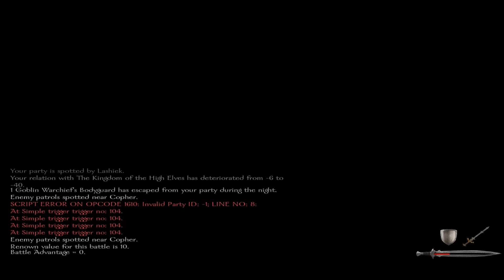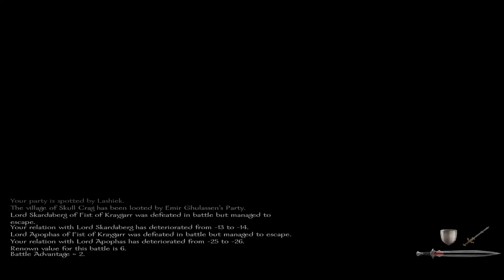Warsword Conquest (Chaos) Part 55 - Kraygar vs Shadow King | SurrealBeliefs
Help this hit 150 likes!
Here is my let's play / gameplay / walkthrough of Darkest Dungeon which is now finally released!

The Affliction System – battle not only monsters, but stress! Contend with paranoia, masochism, fear, irrationality, and a host of gameplay-meaningful quirks!
Striking hand-drawn gothic crowquill art style
Innovative turn-based combat pits you against a host of diabolical monsters
Narration system to celebrate your successes...and failures
14 (and counting!) playable hero classes, including Plague Doctor, Hellion, and even the Leper!
Camp to heal wounds or deliver inspiring speeches.
Rest your weary, shell-shocked characters in town at the Tavern or the Abbey to keep their stress in check.
Classic CRPG and roguelike features, including meaningful permadeath, procedural dungeons, and incredible replay

Can you stem the tide of eldritch horrors erupting across your family’s ancestral estate?

Descend at your peril!